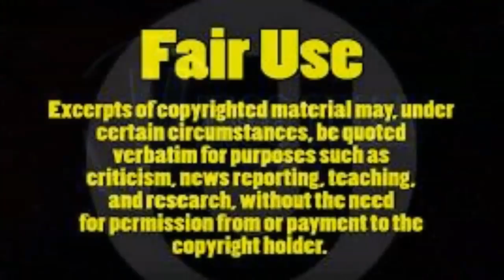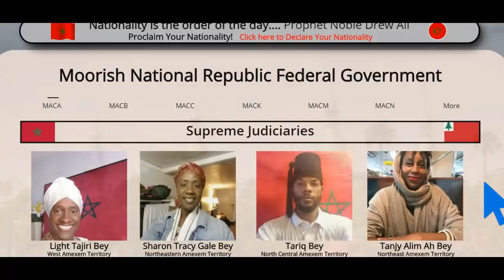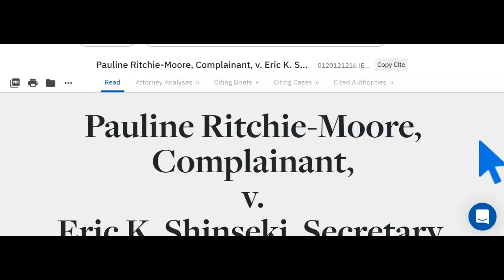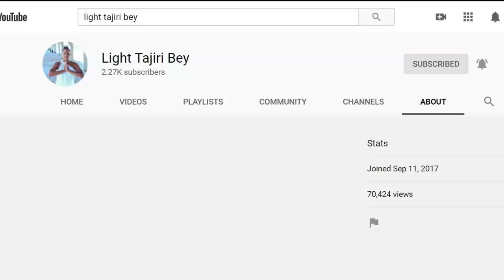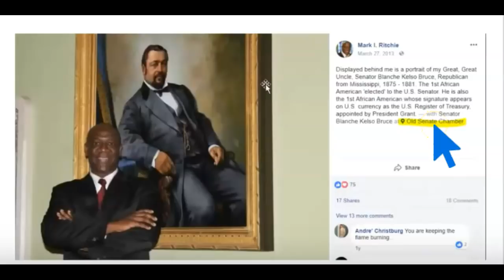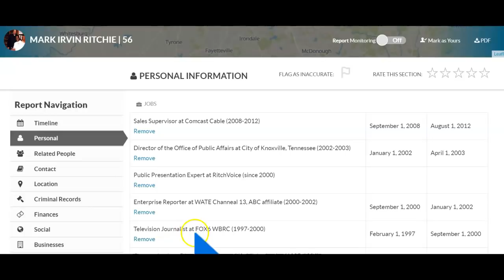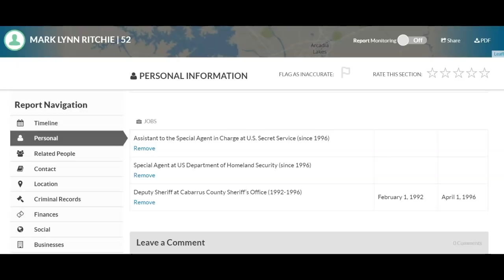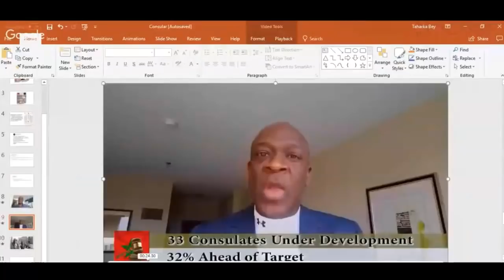BREAKING NEWS!! Who Really Runs the MAC?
Thumbnail Credit: Agent Sock
Please find all verified and sourced information pinned to the top of the comment section for easy access.
Help Virgo keep exposing with FACTS https:..